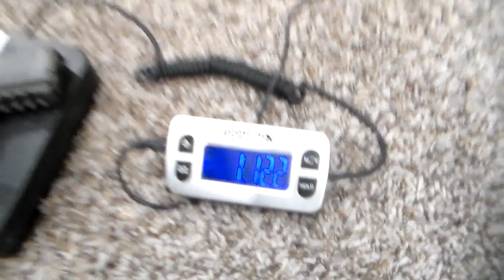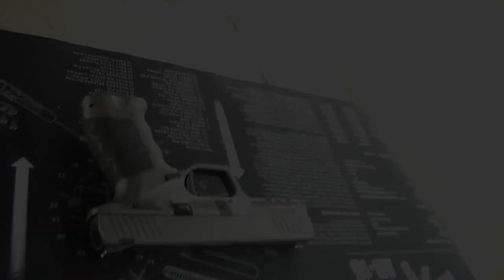SAR9 PLATINUM/ SAR9 METE 9MM SEMI AUTOMATIC PISTOL MADE IN TURKEY LEO TESTING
I forgot to record when I was shooting the SAR9 PLATINUM so I just added the SAR9 METE range video. Both pistols are solid firearms and soft shooting. Can't go wrong with either one.